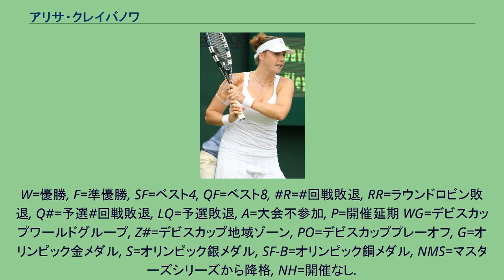アリサ・クレイバノワ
アリサ・ミハイロヴナ・クレイバノワ（Alisa Kleybanova, ロシア語: Алиса Михаиловна Клейбанова, 1989年7月15日 - ）は、ロシア・モスクワ出身の女子プロテニス選手。
これまでにWTAツアーでシングルス2勝、ダブルス5勝を挙げる。
自己最高位はシングルス20位、ダブルス10位。
身長181cm、体重72kgの長身選手。
サービスと両手打ちのバックハンド・ストロークを武器にする。
クレイバノワは4歳からテニスを始め、最初の9年間は母親の指導を受けた。
2003年8月にプロ入り。
ジュニア選手のトーナメントに出ていた頃、ウィンブルドンジュニア女子ダブルス部門で2003年・2006年の2度優勝した。
4年間女子ツアー下部組織の大会を回った後、2008年全豪オープンで4大大会に初出場を果たす。
最初の挑戦で予選会3試合を勝ち抜き、本戦1回戦で彭帥（中国）に 7-5, 4-6, 9-7 で競り勝ち、アンナ・チャクベタゼ（同じロシアの選手）との2回戦に進出した。
半年後のウィンブルドンでさらなる躍進を見せ、ビーナス・ウィリアムズとの4回戦に勝ち進む。
2009年全豪オープンで、クレイバノワは初めて「第29シード」に選ばれ、3回戦で第5シードのアナ・イバノビッチ（セルビア）を 7-5, 6-7, 6-2 で倒す勝利を挙げた。
初進出の4回戦では、地元オーストラリアのエレナ・ドキッチに 5-7, 7-5, 6-8 で敗れた。
4月下旬のモロッコ・フェズ大会で、クレイバノワは同じロシアのエカテリーナ・マカロワとダブルスを組み、決勝でマリア・キリレンコ&ソラナ・チルステア（ルーマニア）組を破ってツアー初優勝を果たす。
6月のウィンブルドン女子ダブルスでマカロワと組んでベスト8に入った後、ハンガリーの「ブダペスト・オープン」でモニカ・ニクレスク（ルーマニア）と組んでダブルス2勝目を挙げる。
クレイバノワとマカロワは、全米オープン女子ダブルスでベスト4に入り、ビーナスとセリーナのウィリアムズ姉妹組に 6-7(4-7), 6-3, 2-6 で敗れた。
2010年2月下旬のマレーシア・クアラルンプール大会で、クレイバノワはシングルス決勝で同じロシアの先輩選手エレーナ・デメンチェワを 6-3, 6-2 で破り、女子ツアーでシングルス初優勝を果たした。
9月の韓国オープンで2勝目を挙げた。
2011年はブリスベン大会とエストリル大会でダブルス2勝を挙げたが、全仏オープンとウィンブルドンを病気のため欠場した。
7月に悪性リンパ腫の一種であるホジキンリンパ腫であることを公表しイタリアで療養した。
2012年3月のソニー・エリクソン・オープンで復帰し1回戦でヨハンナ・ラーソンを 2-6, 6-3, 6-2 で破り8カ月ぶりの勝利を挙げた。
2回戦でマリア・キリレンコに 6-7(1), 3-6 で敗れた。
2012年の大会出場はこの1大会だけである。
全米オープンで2年ぶりに4大大会に出場した。
1回戦でモニカ・プイグを 6-4, 3-6, 7-5 で破り初戦を突破した。
2回戦でエレナ・ヤンコビッチに 3-6, 2-6 で敗れた。
地元のクレムリン・カップではベスト8に進出しクレイバノワは2013年のWTAアワードカムバック賞を受賞している。
近年は女子ツアー下部大会でプレーしている。